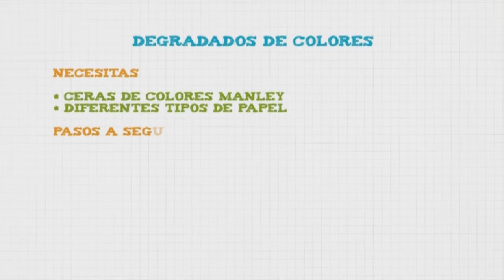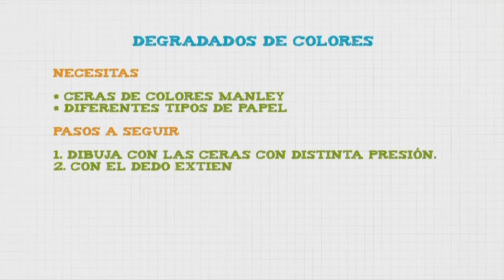Manley: Difuminando colores /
¿Te gusta difuminar? La textura y trazo de las ceras Manley son ideales para esta técnica. Te mostramos cómo.

Do you like making blur lines? The texture and stroke of Manley are ideal for this technique. We show you how to do it.